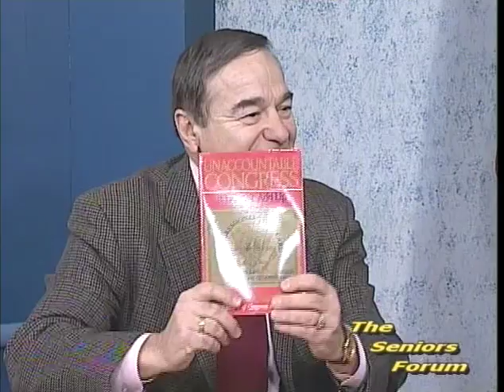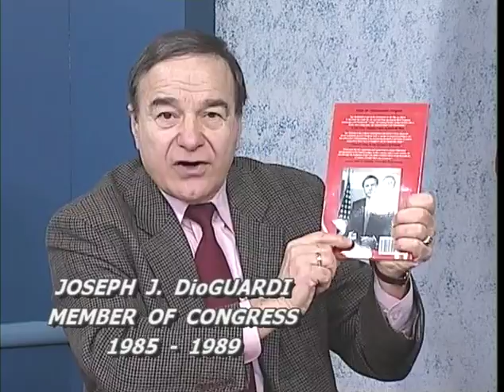DioGuardi interviewed on The Seniors Forum in Westchester County 12-31-2009